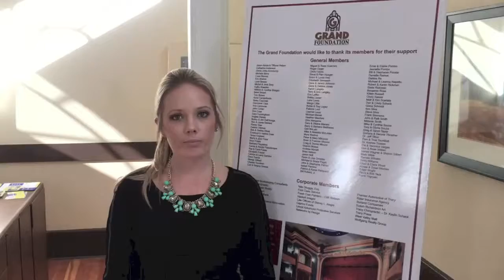Support the arts on GivingTuesday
Dr. Kaylin Schack, President of the Grand Foundation, asks you to support the arts on GivingTuesday. Join the Grand Foundation or give a gift membership to become part of the Grand Theatre Center for the Arts.